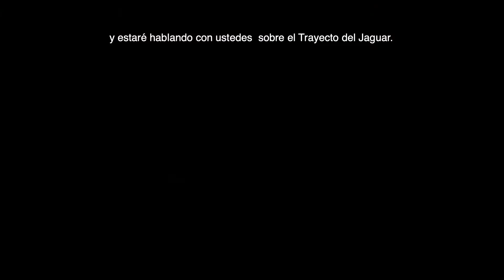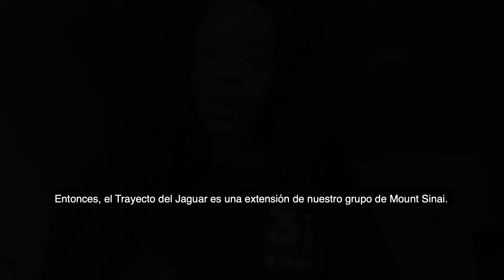3 WINS Fitness: The Jaguar Journey